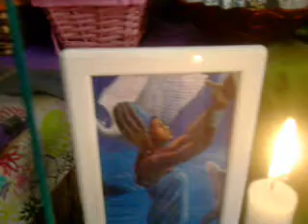Βωμός στην Yemaya orisha